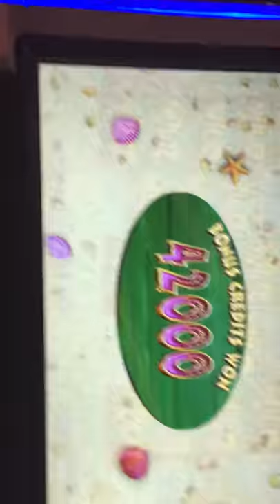Goldfish big win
Red fish bonus